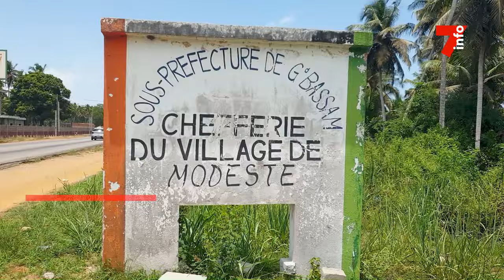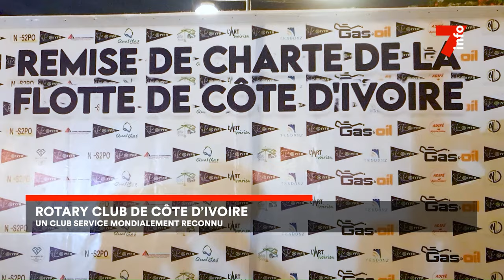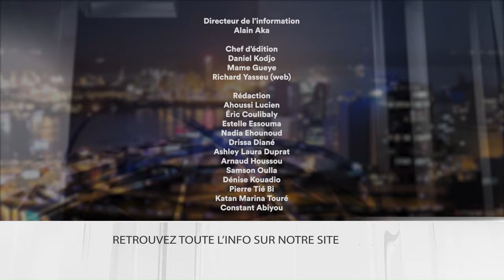Le 7 minutes du 18 avril 2024 (édition du 19H)